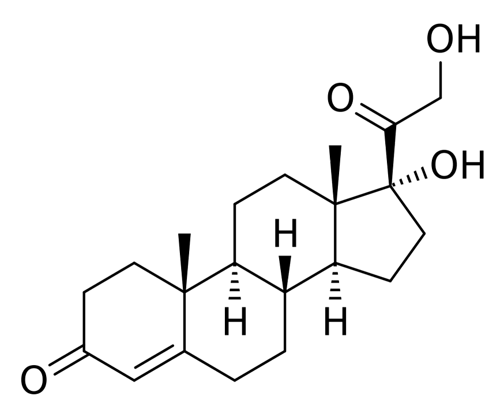11-Deoxycortisol | Wikipedia audio article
This is an audio version of the Wikipedia Article:
11-Deoxycortisol

SUMMARY
11-Deoxycortisol, also known as cortodoxone (INN) or cortexolone, as well as 17α,21-dihydroxyprogesterone or 17α,21-dihydroxypregn-4-ene-3,20-dione, is a glucocorticoid steroid hormone. It was first synthesized by Tadeusz Reichstein, and has also been referred to as Reichstein's Substance.On April 5, 1952, biochemist Durey Peterson and microbiologist Herbert Murray at Upjohn published the first report of a breakthrough fermentation process for the microbial 11α-oxygenation of steroids (e.g. progesterone) in a single step by common molds of the order Mucorales.
11α-oxygenation of Compound S produces 11α-hydrocortisone, which can be chemically oxidized to cortisone, or converted by further chemical steps to 11β-hydrocortisone (cortisol).
11-Deoxycortisol acts as a glucocorticoid, though is less potent than cortisol. It can be synthesized from 17α-hydroxyprogesterone. In 11β-hydroxylase deficiency, 11-deoxycortisol levels increase dramatically, causing hypertension (as opposed to 21-hydroxylase deficiency, in which patients have low blood pressure from a lack of mineralocorticoids).
11-Deoxycortisol can also be converted to androstenedione. This could explain, at least in part, the marked increase in androstenedione levels in 11β-hydroxylase deficiency.